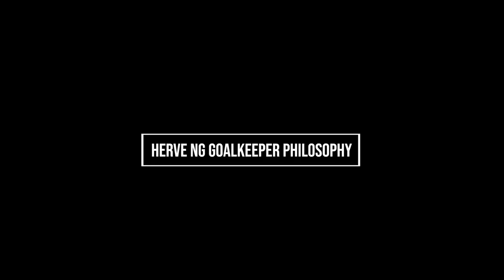GOALKEEPER TRAINING WITH 香港女子足球代表隊門將一姐吳卓蔚 / NG CHEUK WAI (MI) /09-02-2023 / HKGK🇭🇰 /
FB: Herve Ng Goalkeeper Philosophy

PRODUCED BY: 🎬
Outfo Production

SPECIAL THANKS: 🤝🏻
Ng Cheuk Wai (Mi)
香港女子足球代表隊門將吳卓蔚，曾助台中藍鯨贏得台灣木蘭聯賽冠軍，她也是台灣聯賽香港第一人。